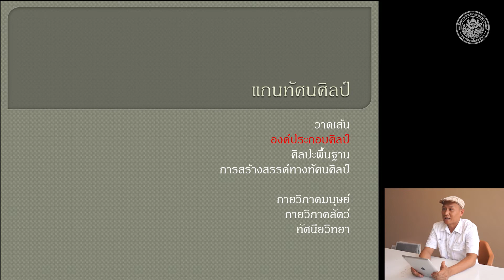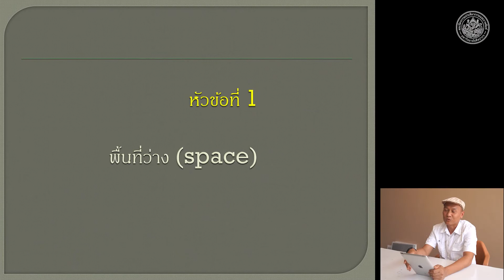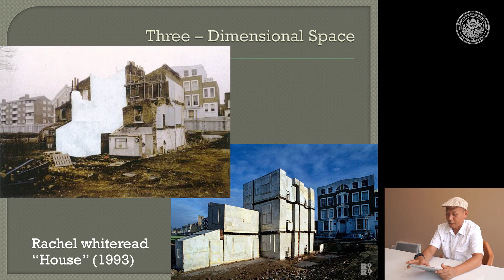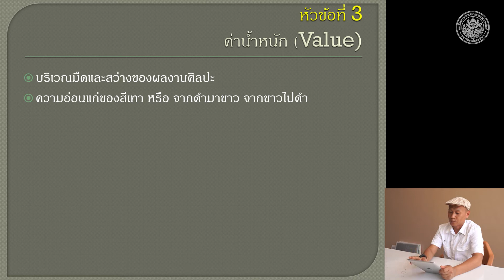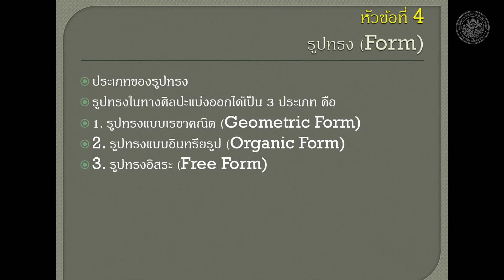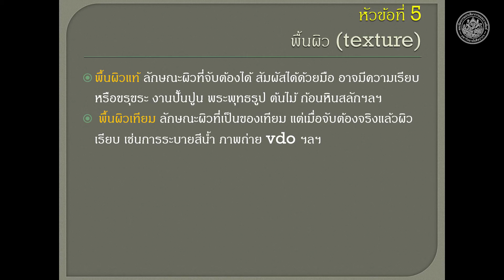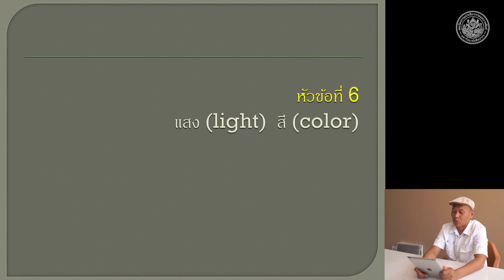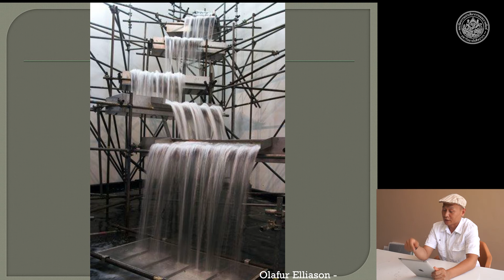แกนทัศนศิลป์ วิชาองค์​ประกอบ​ศิลป์​ 1 , 2021 [Official VDO]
กล่าว​ถึง​ภาพรวมของรายวิชา​ต่างๆโครงการ​จัดตั้ง​ภาควิชา​แกน​ทัศนศิลป์​  และนำเสนอรายวิชา​องค์ประกอบ​ศิลป์​1 รายวิชาบังคับ​พื้นฐาน​ของนักศึกษาชั้นปี​ที่​ 1 ภาค​การศึกษา​ต้น​ ปีการศึกษา​ 2564